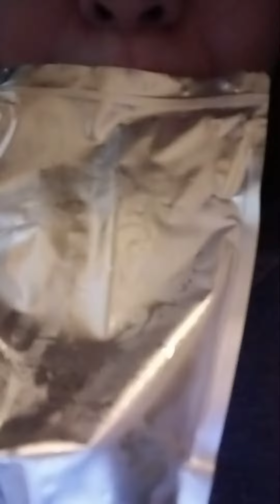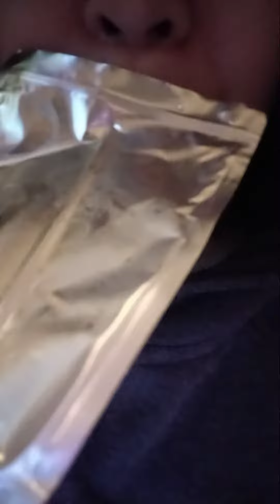WHO STILL LOVES DRINKING THIS QUIEN 🤔